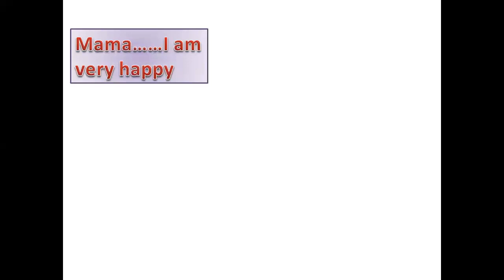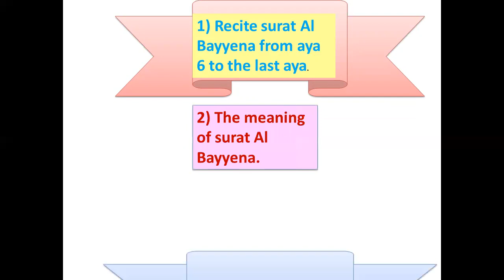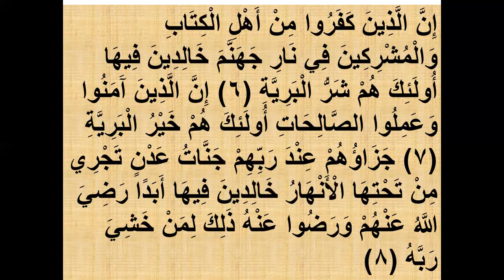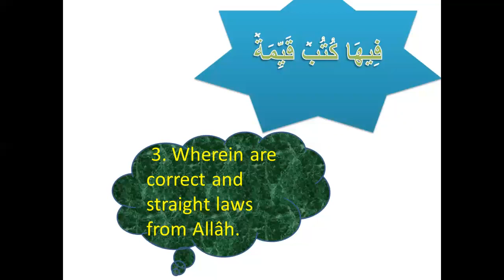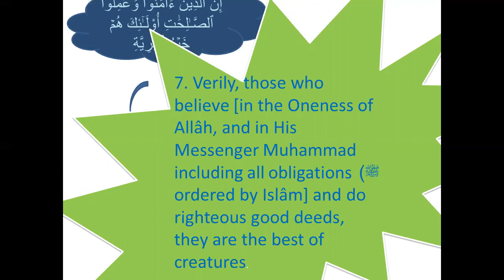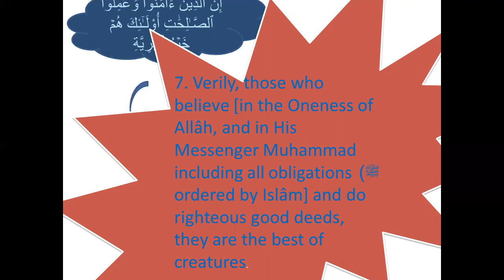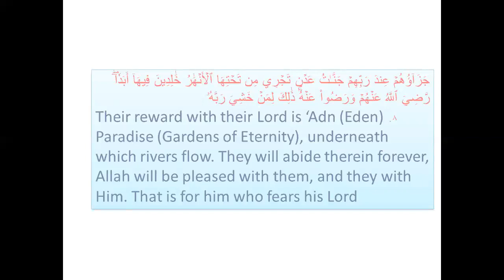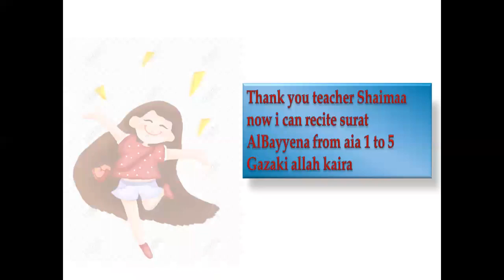Complete surat Albyyena from aya 6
In this vedeo ... there is 3 parts:
in the first part.
in the second part:
 you will recite surat  Al Bayyena from aya 6  by rebeting after me.

in the second part. you will recognize the meanings (Tafseer) of Surat Al Bayyena.

in in the last part you will listen to surat Al Bayyena from aya 6 by reciting AlShaik : MAHMOUD KALIL ALHOSARY.